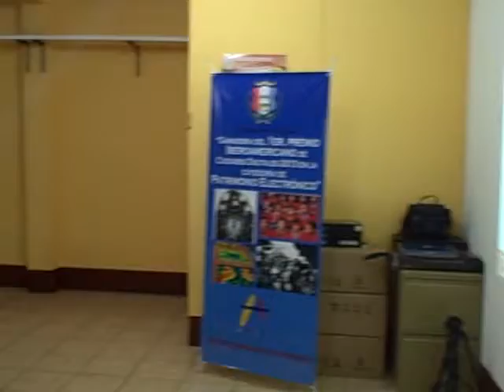Presentación TIC por Jorge López-Bachiller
Patzún, Presentación TIC por Jorge López-Bachiller en la visita de USAID y sus representantes Edward González, Patricia Sigui y Manuel Gramajo a la Municipalidad de Patzún para conocer el programa TIC